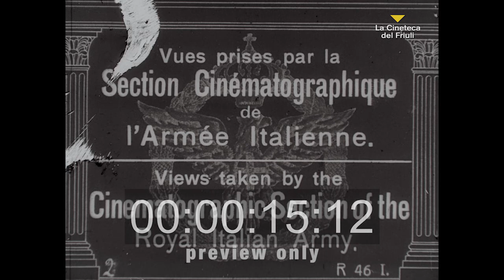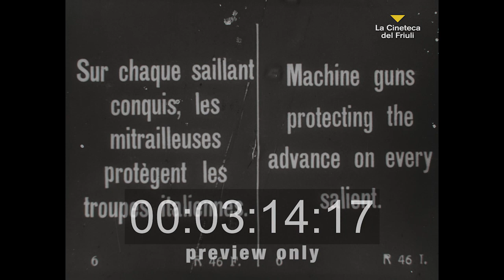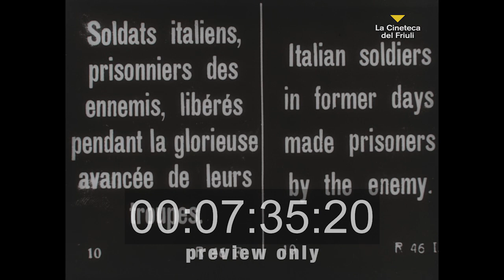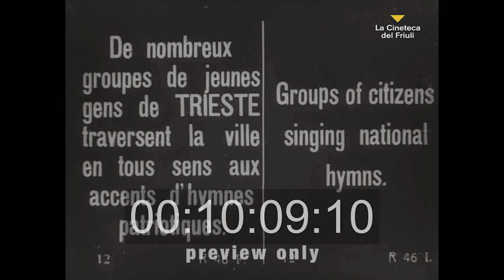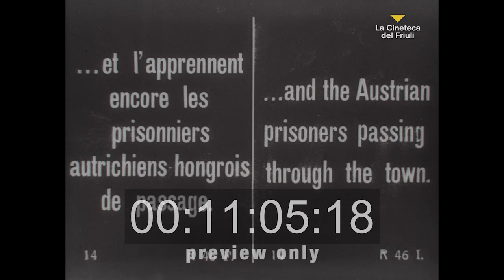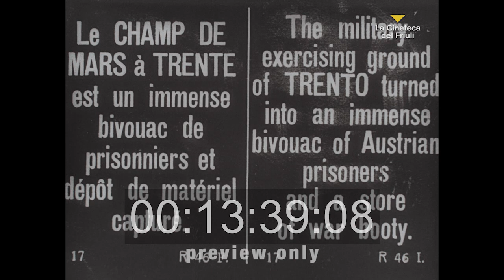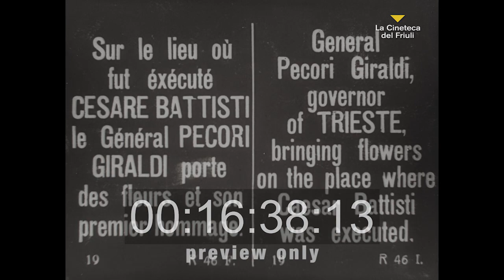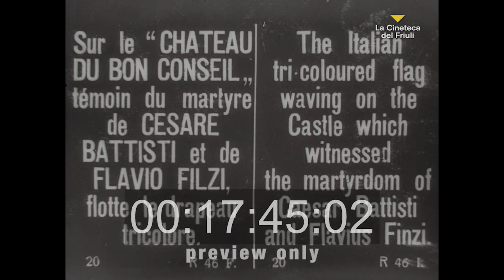L'ingresso degli italiani a Trento (Regio Esercito, 1918)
Titolo copia: L'entrée des troupes italiennes a Trente / The Italians in Trento
Produzione: Regio Esercito, Italia
Anno: 1918

L’ingresso degli italiani a Trento (Regio Esercito, novembre 1918). Bombardamento delle valli Lagarina e Vermiglio, trincee italiane, flussi di prigionieri austro-ungarici, truppe italiane entrano in Trento, prigionieri austriaci, il gen. Pecori Giraldi omaggia il luogo della morte di Cesare Battisti.

(Fondo Ripley's Film, Lobster, Cinemazero)